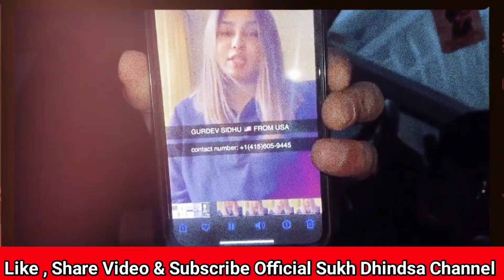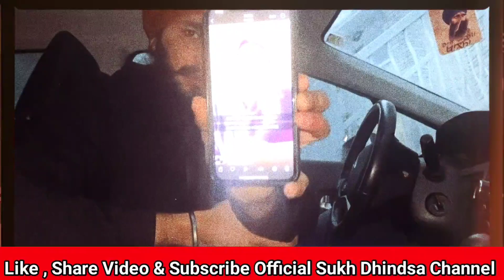Ashleen Visa ਦੇ ਨਾਮ ਤੇ ਮਰਵਾ ਰਹੀ ਠੱਗੀ 😱 | 15 ਲੱਖ ਦੀ ਮਾਰੀ ਠੱਗੀ | Ashleen video | Taran Uppal